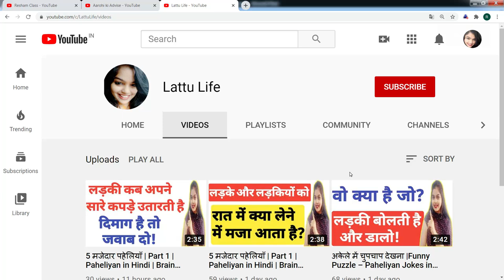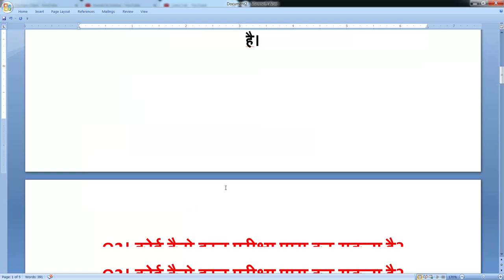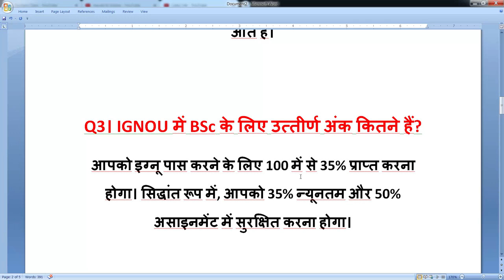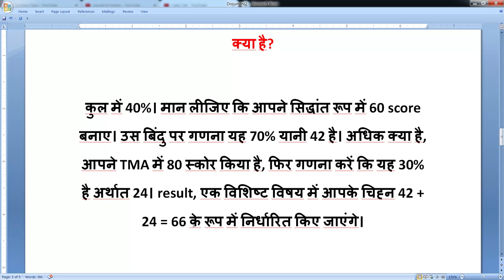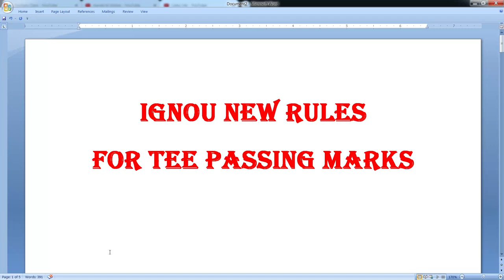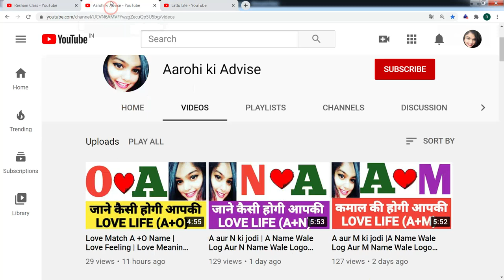How To Calculate Percentage In IGNOU University? ||IGNOU में 80-99 % Marks आसानी से लाए |Reshamclass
How To Calculate Percentage In IGNOU University? ||IGNOU में 80-99 % Marks आसानी से लाए |
HOW TO CALCULATE IGNOU GRADE CARD PERCENTAGE [100% ACCURATE],IGNOU PRACTICA
IGNOU PASSING MARKS IN 2021 ignou new rules|
IGNOU में 80-99 % Marks आसानी से लाए |
15 दिनों में IGNOU Exam में 60% अंक कैसे प्राप्त करें | How to get 60% marks in IGNOU Exam
In this video I am going to tell you Top 5 Tips To Crack IGNOU Exams.
How to Attempt IGNOU Exams?
How to Calculate IGNOU Percentage?
IGNOU के किसी भी Master Degree Course की Percentage कैसे निकाले || How To Calculate IGNOU Percentage
How to Calculate IGNOU Grade Card
HOW TO CALCULATE IGNOU PERCENTAGE IN A VERY SIMPLE
WAY with 100 % Accuracy 2019...How to Calculate IGNOU Practical Percentage?? How to Calculate Master Degree Percentage ?? How to Calculate B.sc Practical Percentage ?? ignou Marksheet Percentage Calculation..How to Calculate  ignou B.A Percentage??

ignou univercity